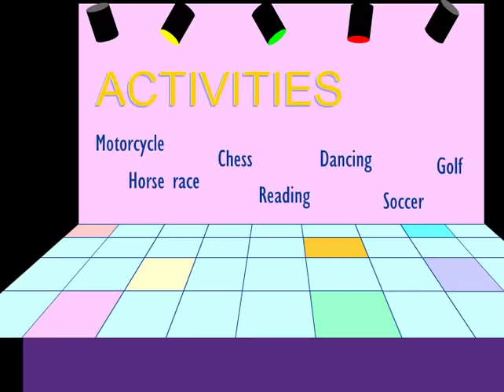Activities: Complete Animation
No audio or captions for video. Use it to create your own stories. Created by the Language Learning Center at Mt. San Antonio College, Walnut, CA.